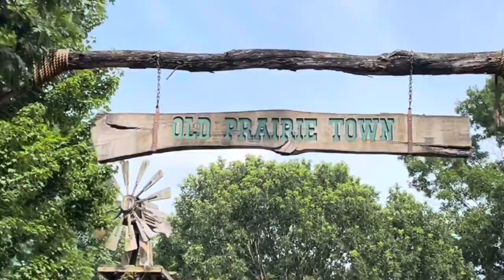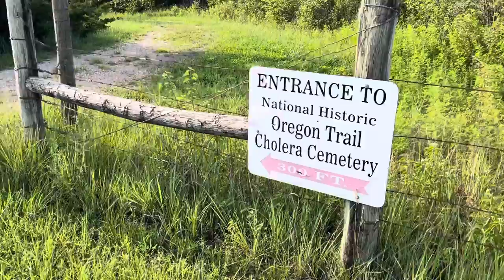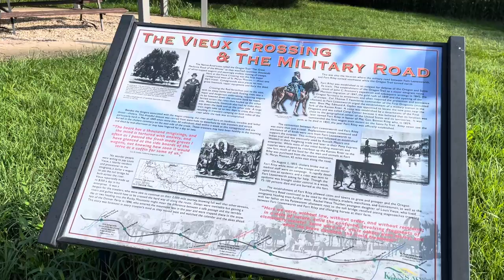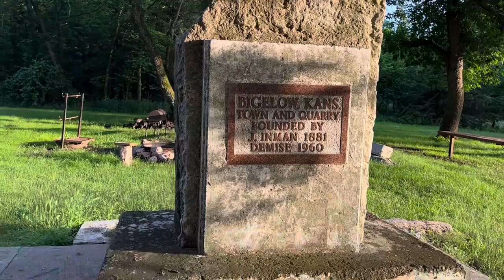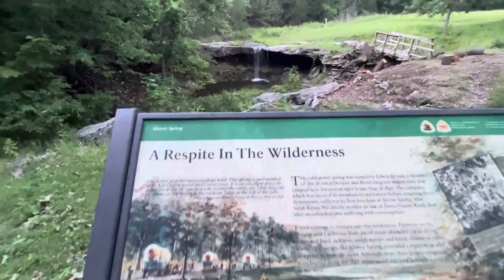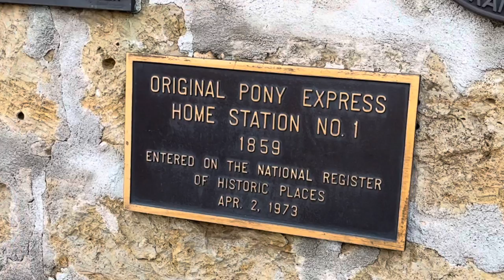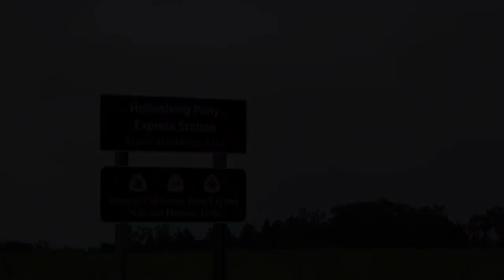The Oregon Trail 15 day road trip // Kansas // Days 1-2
After a short stay in Missouri, we really get the trip going through Kansas. With the exception of driving through a couple of the larger cities on the trail, most of the state opens up and starts to become what you think of with The Oregon Trail. I spent part of 2 days in Kansas and saw as much of it as I could!

T-shirts: Day 1 - Penn's Store (Gravel Switch, KY), Day 2 - Henry Rollins

0:00 Day 1 - Missouri border to Marysville
10:24 Day 2 - Marysville to the Nebraska border

Music
Pickup Truck - Silent Partner